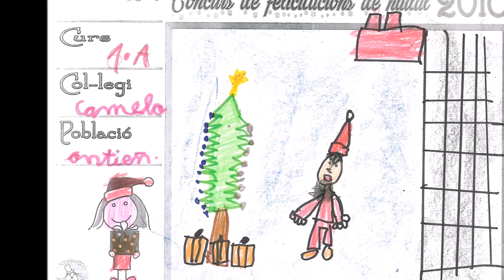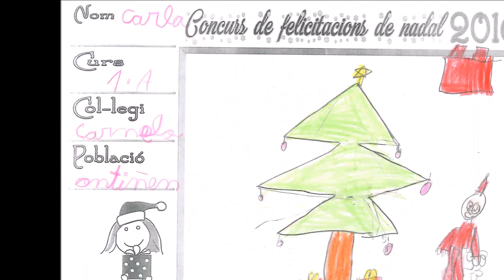Carmelo Ripoll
Diseños seleccionados del CEIP Carmelo Ripoll de Ontinyent